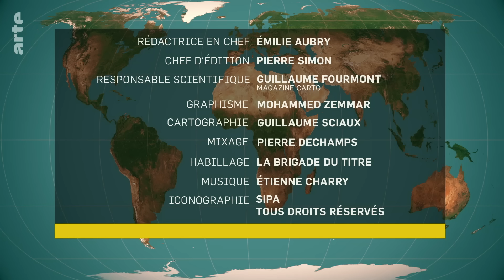Inde : le triomphe du nationalisme hindou | Le dessous des cartes - L'essentiel | ARTE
Le Premier ministre Narendra Modi a lancé la campagne pour sa réélection avec un symbole fort : construire un temple hindou sur les ruines d’une mosquée. L'Inde est le troisième pays musulman du monde (14 % de sa population) derrière l’Indonésie et le Pakistan. Sauf qu'il devient de plus en plus difficile de ne pas être hindou dans l’Inde de Narendra Modi. Sortons nos cartes.

(ARTE France - Émission réalisée le 23 janvier 2024)

👉L’intégrale des émissions de Jean-Christophe Victor (VOD et DVD) sur la boutique d’ARTE.